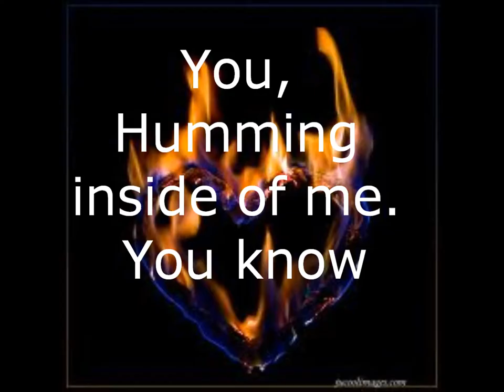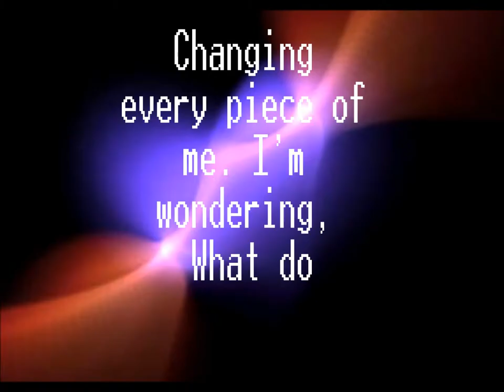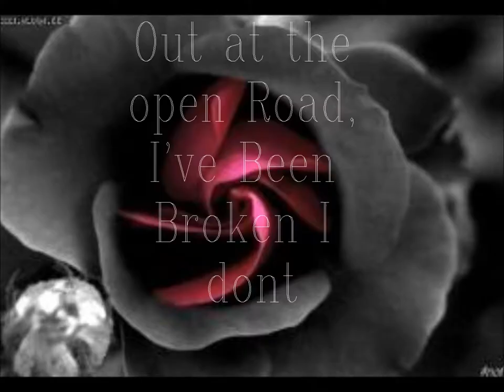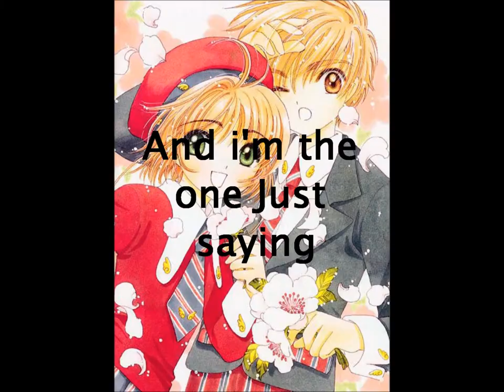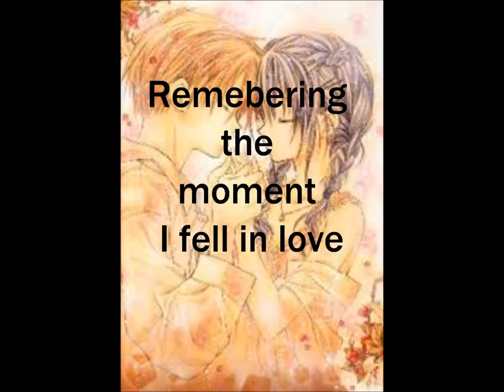I'm the one- Kristen Alderson (lyrics)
I love this Song so i thought i'll do a Lyric video for it